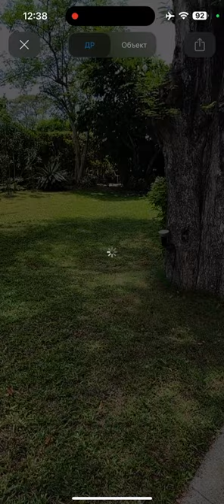Лето! Солнце! Стейк! Газовый гриль - идеальный выбор. Можно рассмотреть у своего дома ещё до покупки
Детальная 3D-копия товара. AR-примерка на полянке для пикника и обзор со всех сторон. Товар от компании Grill center. AR от elarbis.com